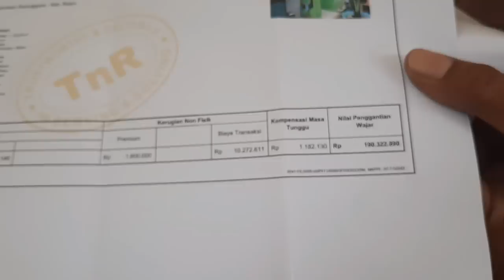NILAI GANTI RUGI TOL DESARI 3 KELUAR, WARGA PABUARAN JUSTRU RESAH